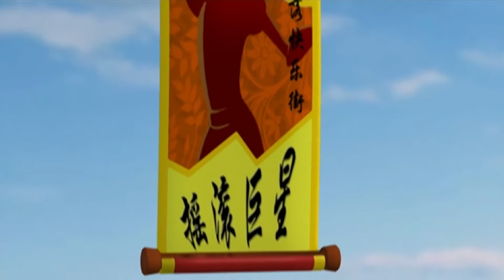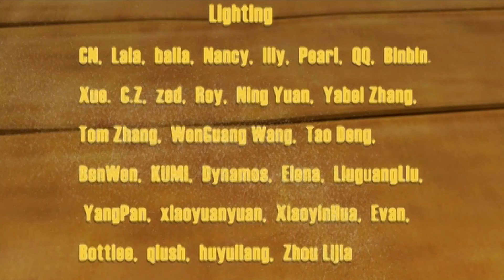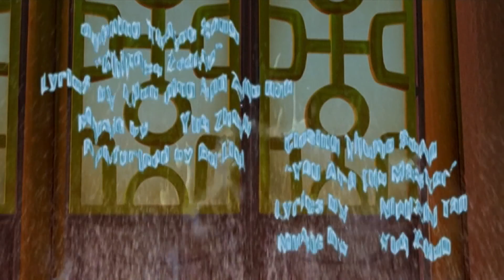Кунг-Фу Панда | Все серии подряд | Сборник № 45 | Мультфильм